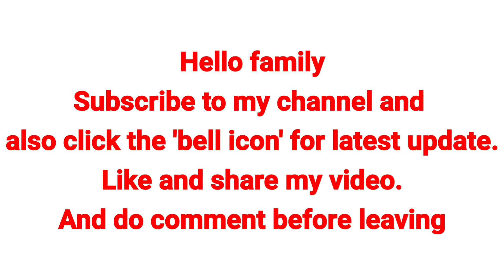Last minute Diwali and christmas decoration| paper decoration